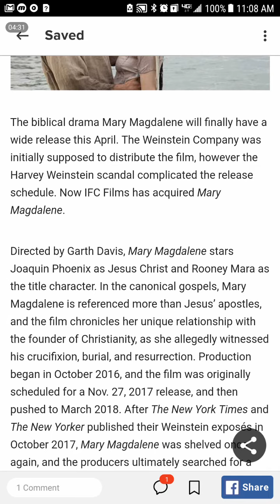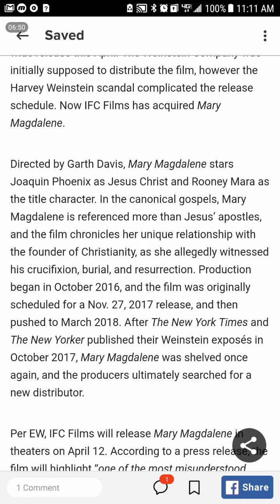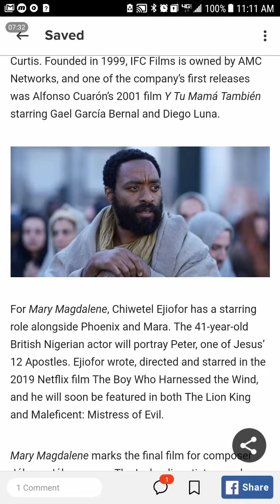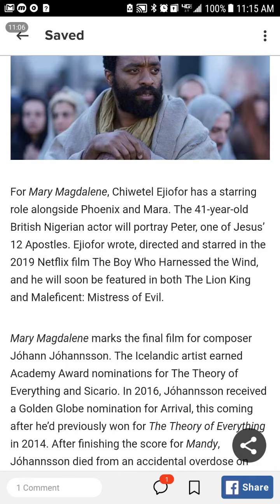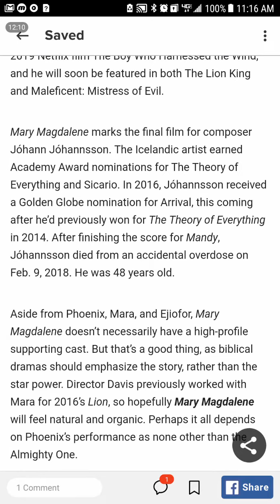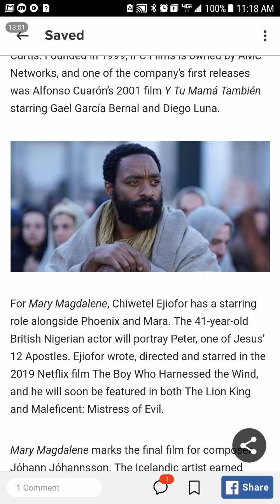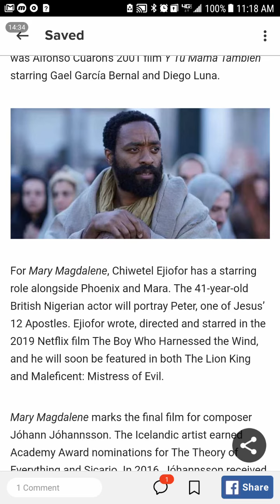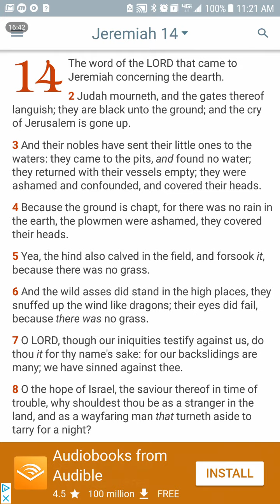NEW MARY MAGDELENE MOVIE: CHIWETEL EJIOFOR AS APOSTLE PETER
Esau, the so-called "White" man knows the Hebrew Israelites have the Truth